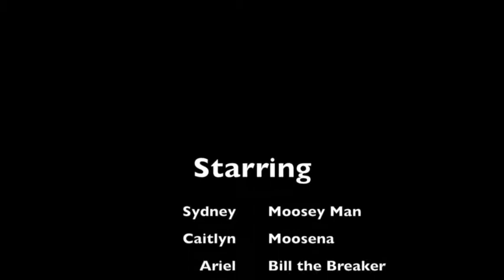RPS Feb26 NormalMoose2